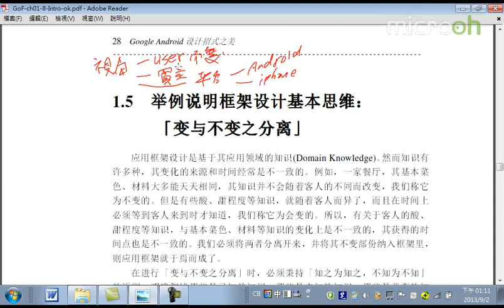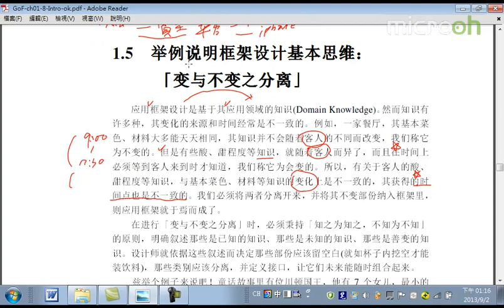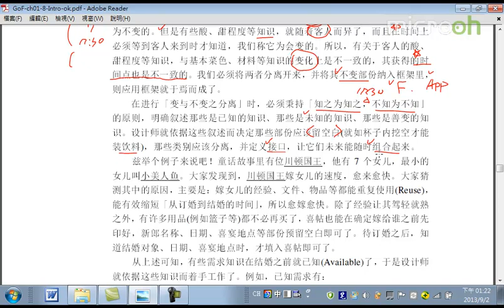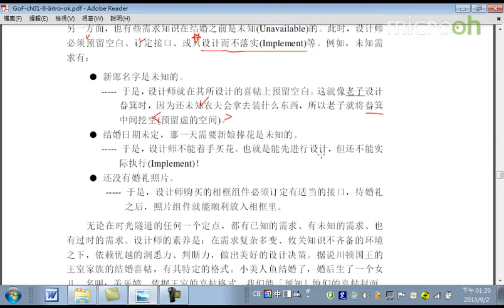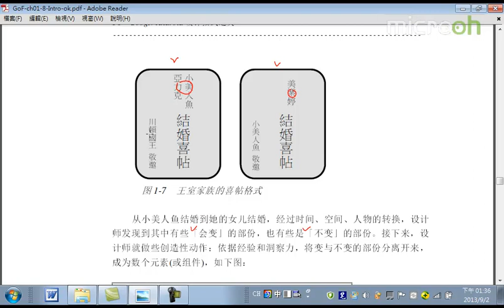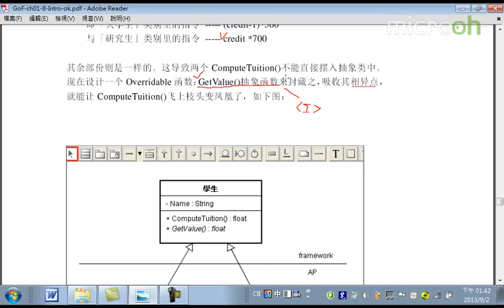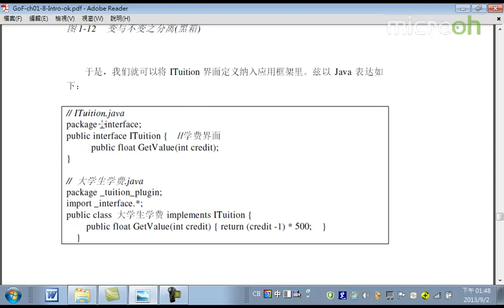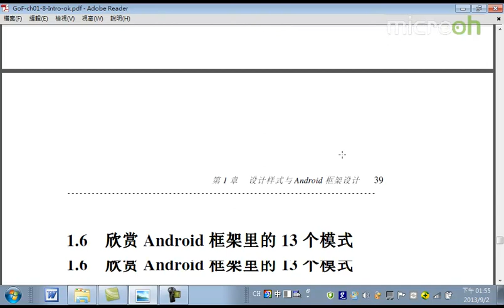Android教程之设计招式之美5 设计模式与Android框架设计e